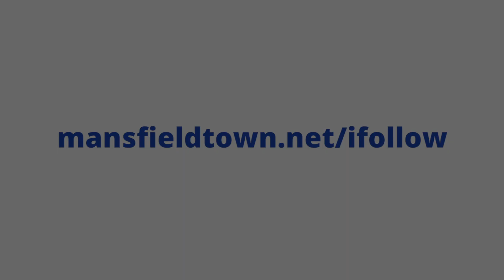Pitchside view: Colchester goals